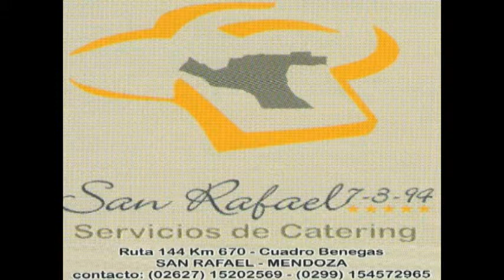Entrevista a Estanislao Saponar